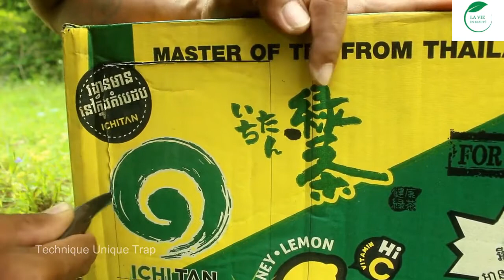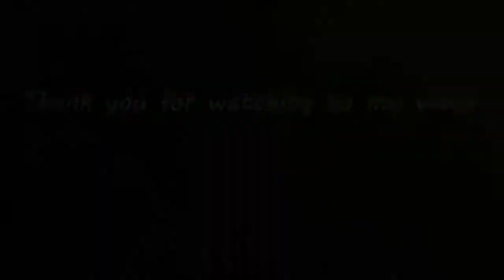Piège à pigeons facile à utiliser avec une boîte en carton - Le meilleur piège à oiseaux créatif